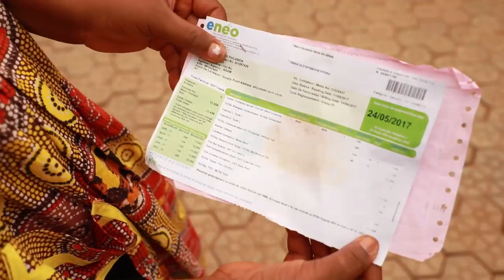LE PATRONAT VEUT AMÉLIORER LE SYSTÈME ÉCONOMIQUE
Le groupement des entreprises du Cameroun, GECAM a fait sa rentrée économique.  C'était l'occasion de présenter à la presse nationale,  un aperçu macroéconomique et ses réalités à mi-parcours. Lors de cette rencontre, le patronat camerounais a relevé des facteurs qui plombent le développement économique. Le niveau de l'inflation reste élevé, soit 5,7% à date.